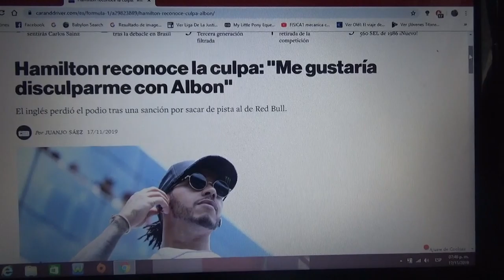Lewis Hamilton reconoció su culpa: "Me gustaría disculparme con Alex Albon"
El piloto británico fue sancionado con cinco segundos perdiendo el 3° lugar del Gran Premio de Brasil 2019 de F1 luego de chocar con el tailandés de Red Bull